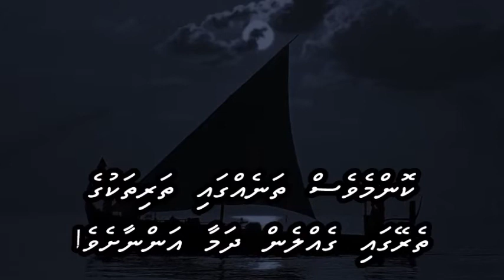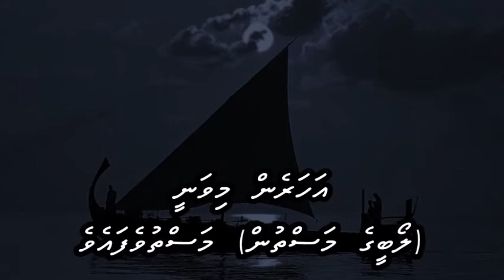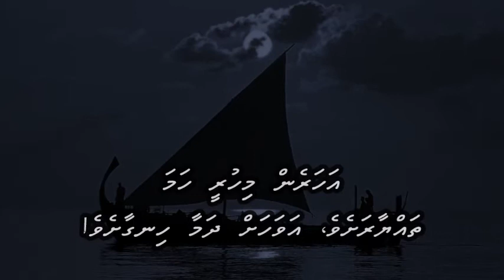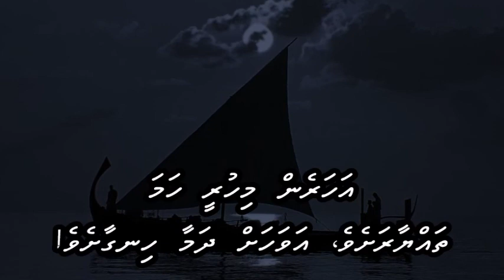Chalo dildar chalo with Dhivehi subs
Rafi / Lata
L: Kaif Bhopali
M: Ghulam Mohamed
F: Pakeezah (1972)